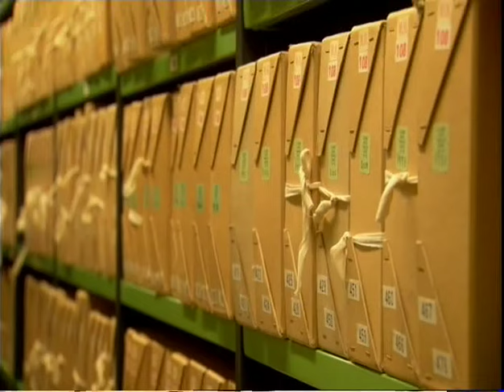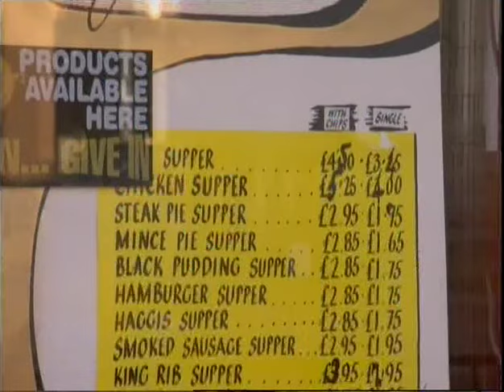Health Inequalities and The Glasgow Effect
The Glasgow Effect describes the widest differences in life expectancy in the UK, between 54 years in some areas compared to 82 years in the more affluent areas.

There are significant health inequalities in terms of mortality, physical illness, mental health and wellbeing, lifestyle behaviours associated with ill health and access to and use of health services.

What is most pronounced about health inequalities is that where you live determines your life expectancy.

The leading public health expert in the world, Professor Sir Michael Marmot, has said "...I have spent my academic career emphasising the evidence that the key determinants of health lie outside the health care system."

People seek health care when they need it. Health care is, therefore, preceded by preventative care and because location is a factor, the built environment is a key component in the fight to reduce health inequalities.